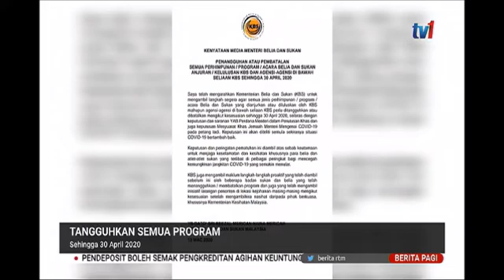14 MAC 2020 BERITA PAGI- TANGGUHKAN SEMUA PROGRAM – SEHINGGA 30 APRIL 2020